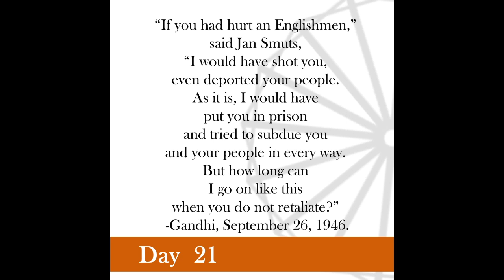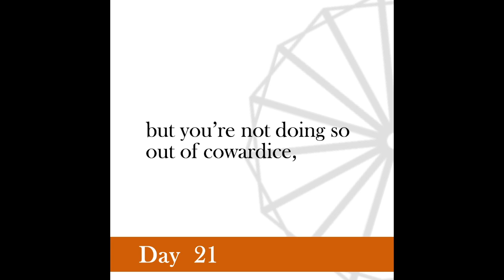Nonviolence Daily | Day 21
“If you had hurt an Englishmen,” said Jan Smuts, “I would have shot you, even deported your people. As it is, I would have put you in prison and tried to subdue you and your people in every way. But how long can I go on like this when you do not retaliate?”
 -Gandhi, in September 26, 1946.